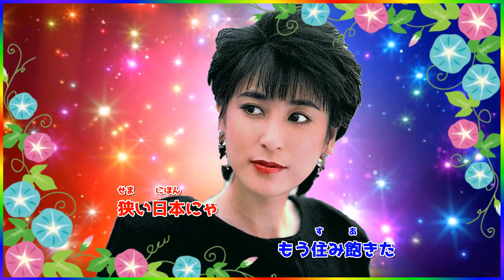[ 東海武将伝 ] 💖 藤圭子